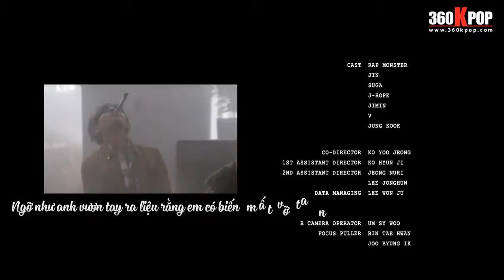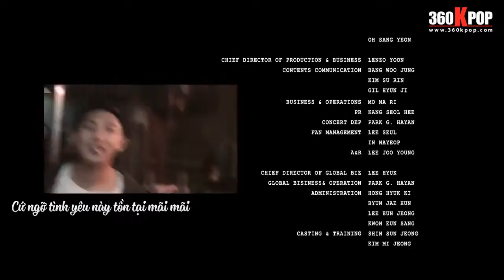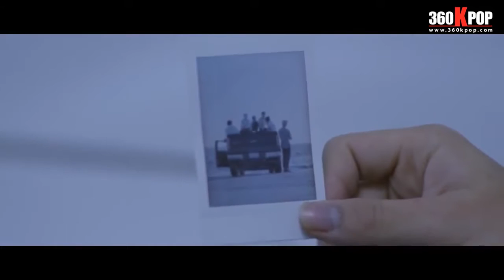[Vietsub+Lyrics][MV] BTS - RUN [360Kpop]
Vietsub by 360kpop subteam. This is just a re-up.